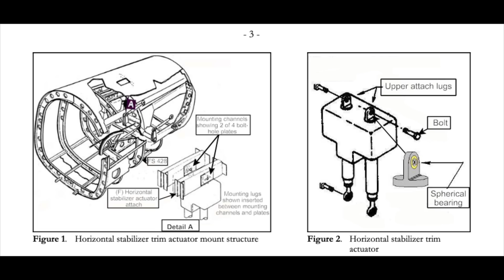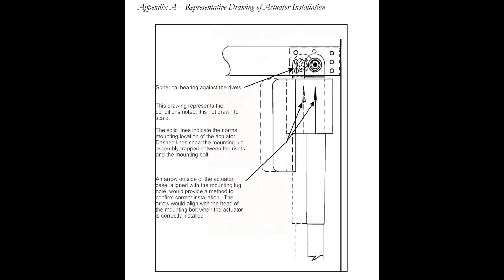The Blind Fix That Crashed A Plane | Hidden Flaw | Transwest Air 602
This is the story of Transwest air flight 602. On the 23rd of april 2003 a transwest air Beechcraft 99a was flying from Saskatoon Saskatchewan canada to Prince Albert Saskethwan. The plane was manned by 2 pilots and 4 passengers. The beech craft 99a was perfect for this short hop, today this route is operated by a saab 340, but either way it couldn't have been long, much less than an hour.

As they approached prince Albert they checked in with ATC about the weather at the airport. It was about 6 pm, it was a bit windy, the wind was coming in from 120 degrees and it was at 14 knots gusting to 21 knots. With the weather briefing out of the way it was time for the pilots to prepare the plane for landing. As with every landing the pilots extended the flaps, the flaps helped the plane maintain lift at lower speeds. Its standard stuff, usually it makes the plane more controllable. But today the pilots did not expect what happened next. A bang was heard from the back of the airplane, before they could exclaim or react the plane started to pitch up. They shot up from the 4000 feet that they were at. The pitch of the plane kept increasing, Soon they were almost vertical. The beechcraft 99a isn't a particularly powerful airplane and so it couldn't sustain the plane in such a high pitch state. The airplane slowly bled off its airspeed and the plane stalled. Unable to maintain flight the plane nosed over to the left and began a spin.

From a near vertical climb the small plane was now in a near vertical dive hurtling its 6 occupants towards the ground. the pilots worked frantically to pull the plane out of its dive. They used the throttles and pulled back on the stick as hard as they could and they managed to pull the plane out of the dive, A small victory.

But they still had very little control the pilots sent out a mayday call, letting ATC know that they were going down, the pilots extended the landing gear, presumably so that the landing gear would take the brunt of the impact. The plane impacted a small hill in its flight path. The impact ripped off the plane's cargo pod and the landing gear. The impact sent the plane back into the air and it travelled for another 180 meters or 600 feet.

The plane eventually came to a stop 600 meters or 2000 feet from the impact point. The crew and the passengers were badly injured but they were all alive.

The investigators luckily had an entire airframe to work with and therefore it didn't take them long to find out what had gone wrong. The stabilizer trim actuator had fallen off its mounting structure. The stabilizer helps the plane pitch up and down without the stabilizer trim actuator the stabilizer could move freely in flight. This is what caused them to pitch up and then down. So the question then becomes how did the stabilizer trim actuator fall off?

For that we need to learn more about the stabilizer trim actuator and how it's attached to the airframe. The airframe had these mounting points in it, or holes. The actuator had holes where it was attached to the airframe, so you lifted the actuator up to the mounting points such that the holes on the actuator and the mounting points lined up  and then you installed high tolerance bolts through the holes. And with that you've secured the actuator to the airframe.